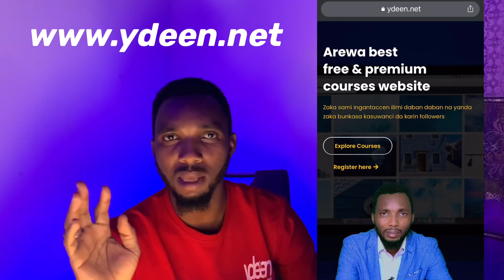Yanda ake cire kudin YouTube Da Seta Adsense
Yanda Ake Seta YouTube Da Karbar Kudi Daga YouTube Adsense Ga Masu Harkar YouTube